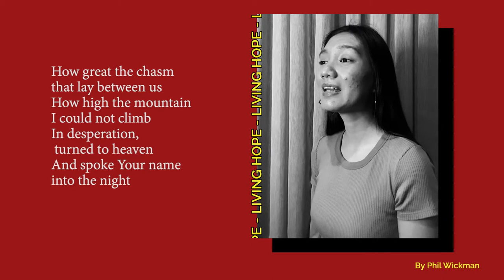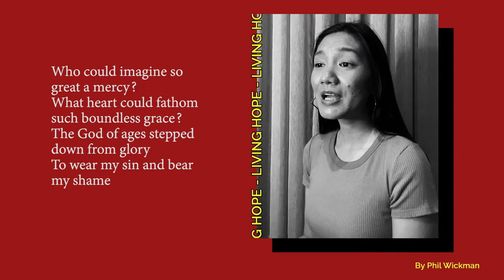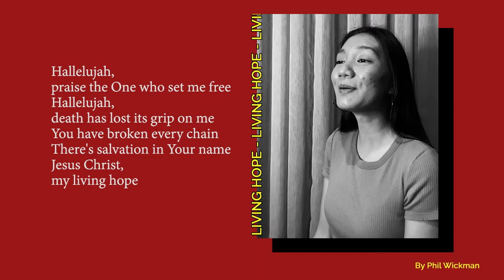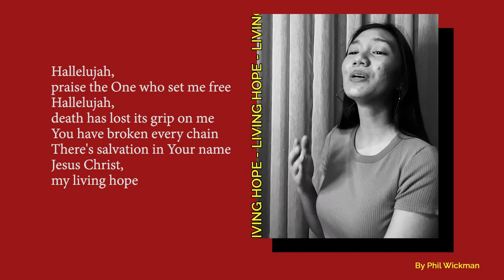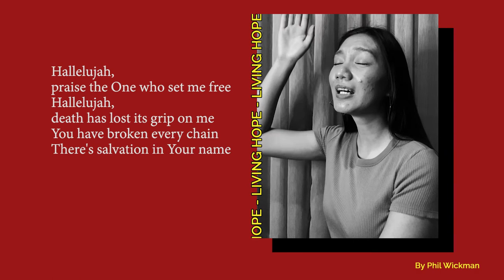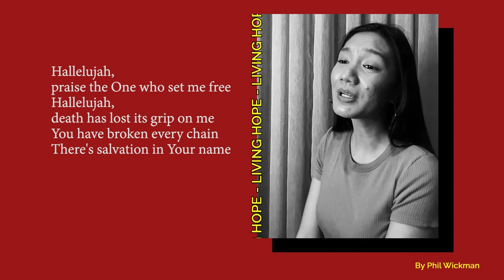Living Hope (Phil Wickham) | KBTN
Premiered on the Pagsambang Online on 16 May 2021